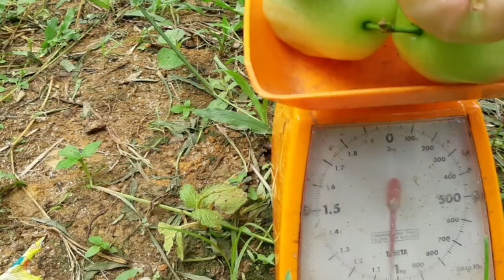Ganti polybag kecil ke polybag besar ukuran 60x70 untuk budidaya||Lihat cara & media yang digunakan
varietas jambu madu
alamat jl.jambu, desa makmur jaya, kecamatan simpang kiri, kota subulussalam, aceh singkil
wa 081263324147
cc.mundzir hidayat